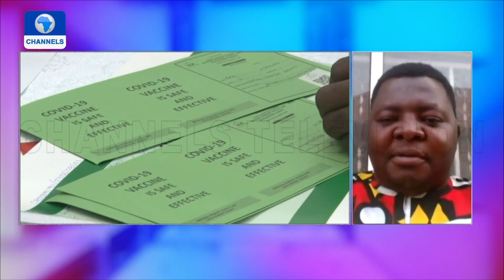COVID-19: Why Rate Of Vaccination Seem To Be Slow